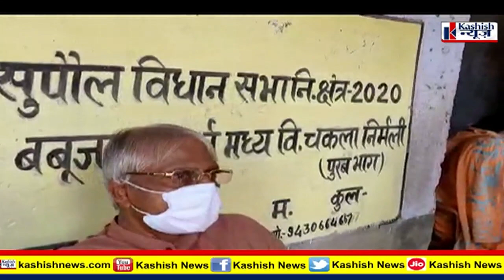कोरोना टीका को लेकर सुपौल के लोगों में कैसा है उत्साह..देखिये ग्राउंड रिपोर्ट में